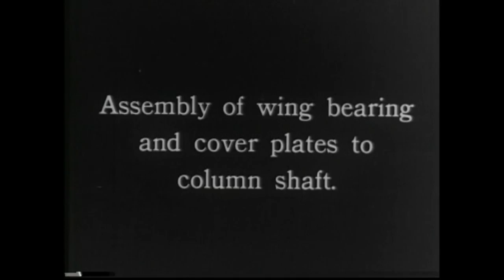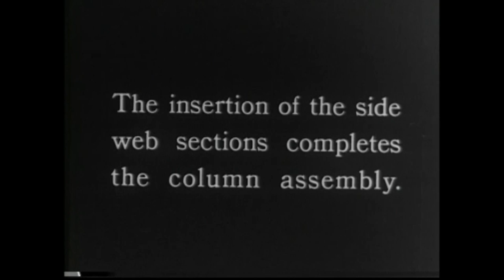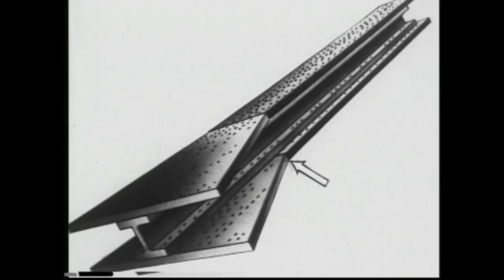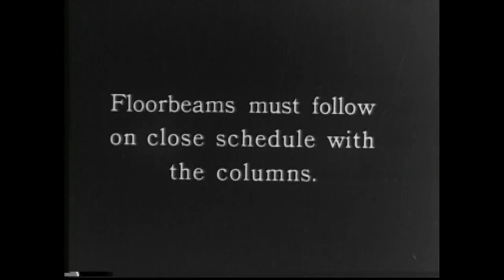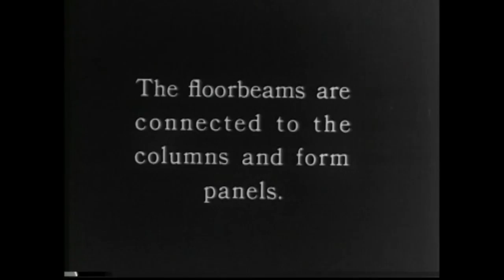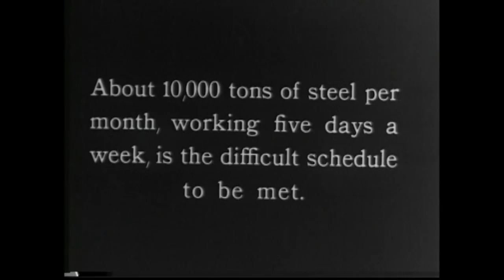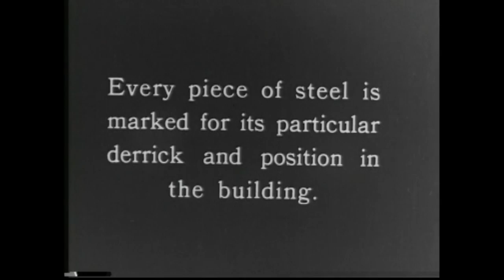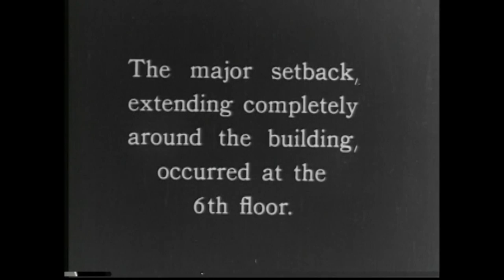Gescom - Key Nell 2 (Unofficial Video)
Track Taken From The EP " Key Nell " SKA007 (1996). Written, Produced, Conceived And Secreted By Gescom. HQ Audio.